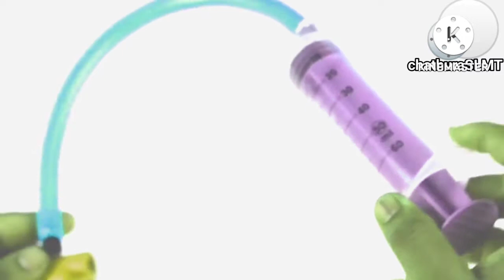හුලං ගහන පම්ප් එකක් හදන හැටි/how to make air pump at home/chathuraslmt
හුලං ගහන පම්ප් එකක් ගෙදර හදා ගන්න හැටි මෙම වීඩියෝවෙන් පැහැදිලි කරදී අැත

descripton